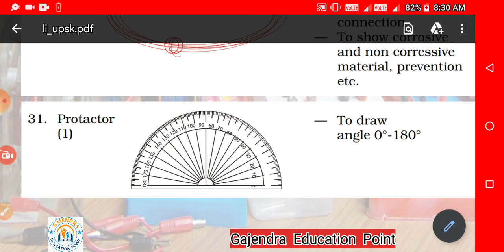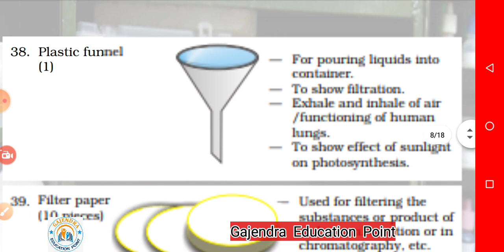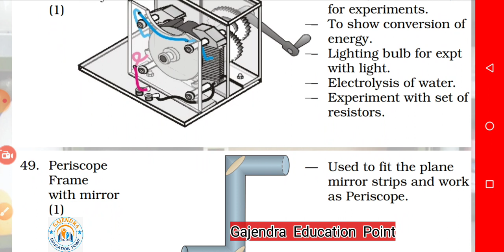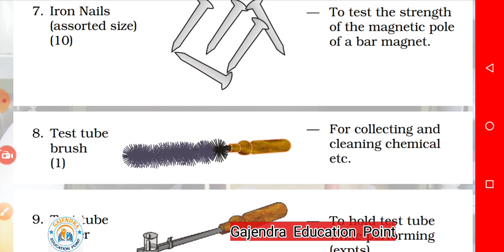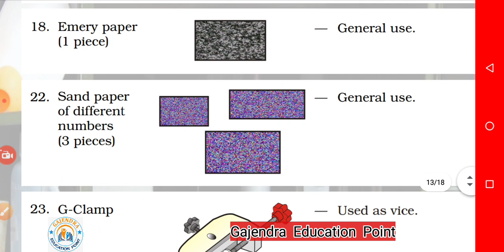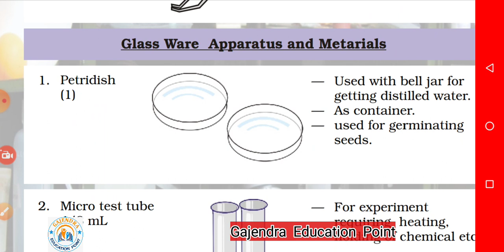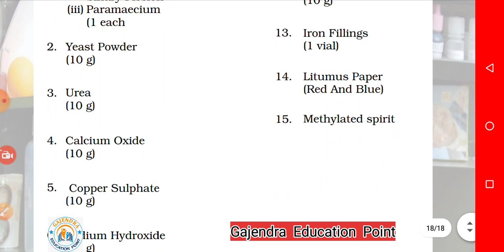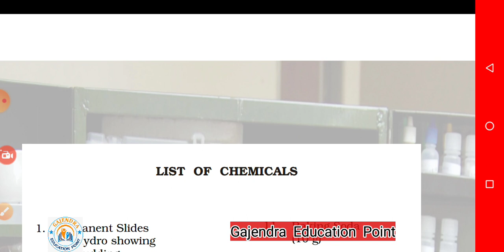Nta Lab attendant General Science (Lab Questions Part 4)@GajendraEducationpoint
Welcome to Gajendra Education Point YouTube channel,This video details master Study Plaan of Delhi university Lab attendant Post Requirements

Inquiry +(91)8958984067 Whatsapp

Join Now Telegram Channel Gajendra Education Point,

Gajendra Education Point,